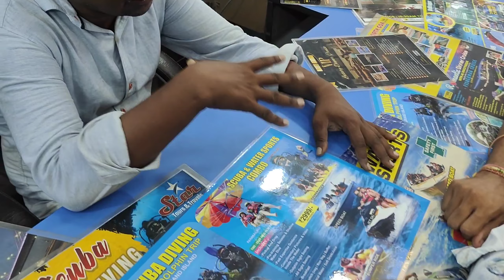Goa Series Day-1🏖️ || unplanned trip ✈️ || baga beach⛱️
"Hi everyone,👋 I’m Mukesh, and welcome to my Goa Series! 🏖️In this first episode, we’ll be exploring😍 the beautiful beaches, vibrant streets, and unique culture of Goa🧫. Join me as I take you on an unforgettable🤩 journey✈️ through this tropical paradise. Let's get started!"❣️